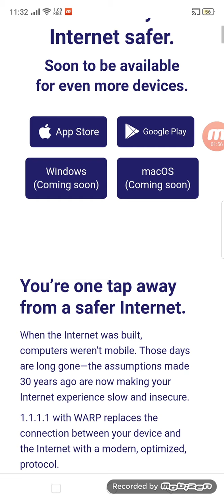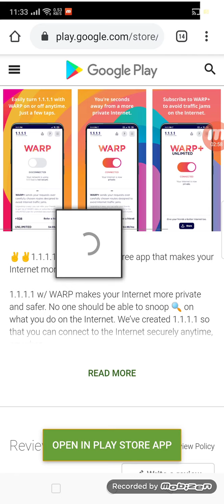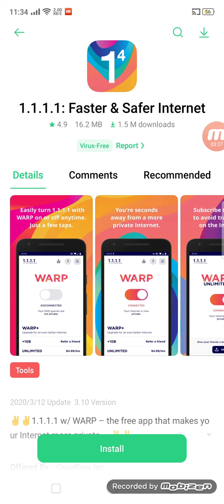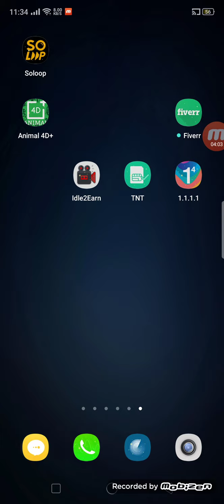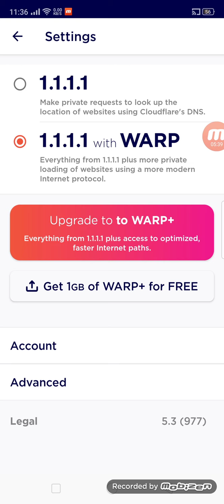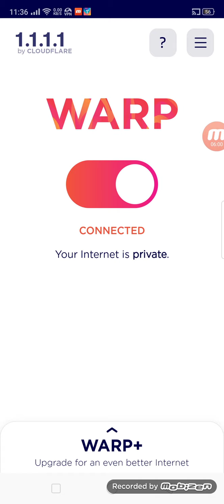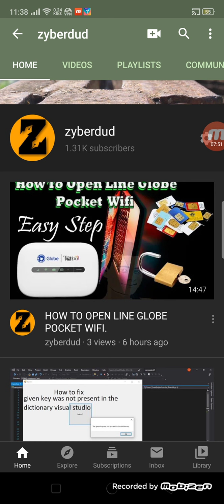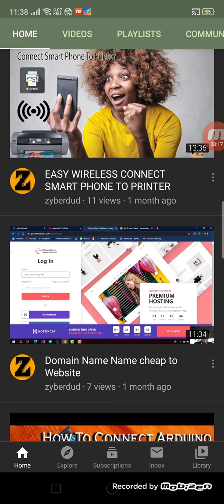HOW TO INCREASE YOUR INTERNET SPEED